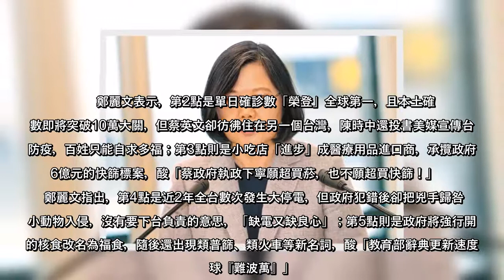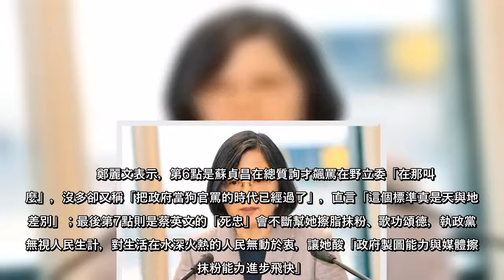昨（20）日是總統蔡英文就職6周年，行政院長蘇貞昌日前與蔡英文細數執政6年來的「佳績」，但內容卻讓許多民眾不認同，國民黨女戰神、立委鄭麗文幫忙列出7個「進步重點」，酸「民進黨治理下的台灣，民主價值果然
昨（20）日是總統蔡英文就職6周年，行政院長蘇貞昌日前與蔡英文細數執政6年來的「佳績」，但內容卻讓許多民眾不認同，國民黨女戰神、立委鄭麗文幫忙列出7個「進步重點」，酸「民進黨治理下的台灣，民主價值果然進步